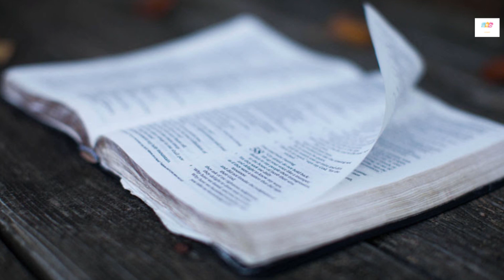Sabbath School Lesson - 02 - Paul's Authority and Gospel - 3rd Quarter 2017